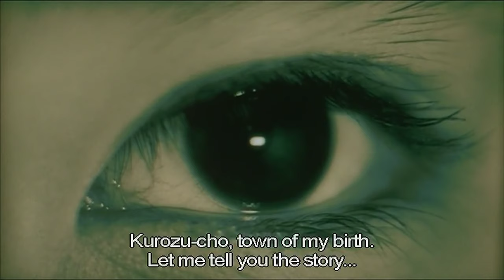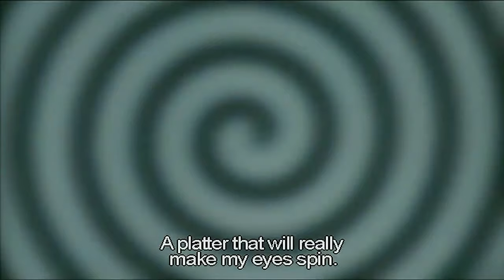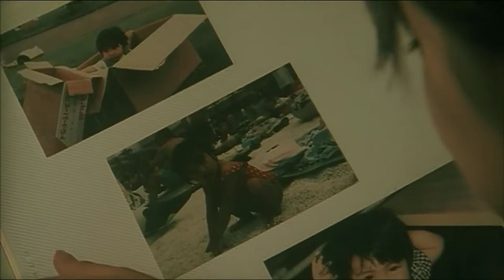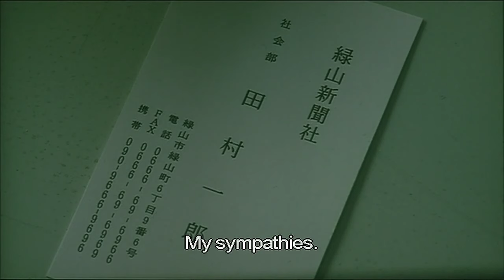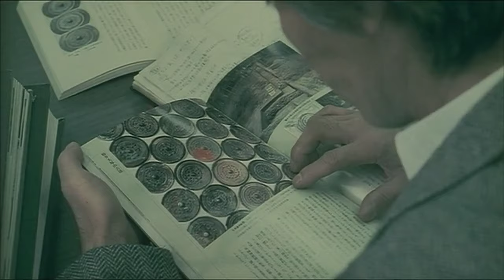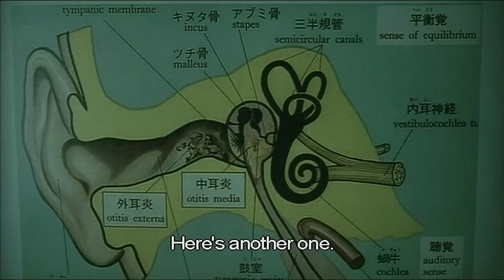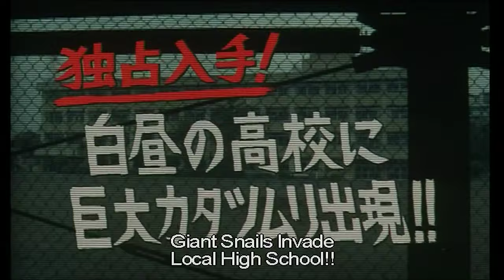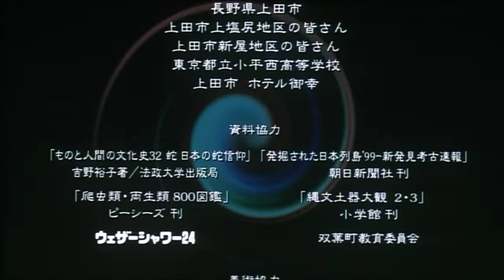Uzumaki 2000 (spiral) full movie Eng sub